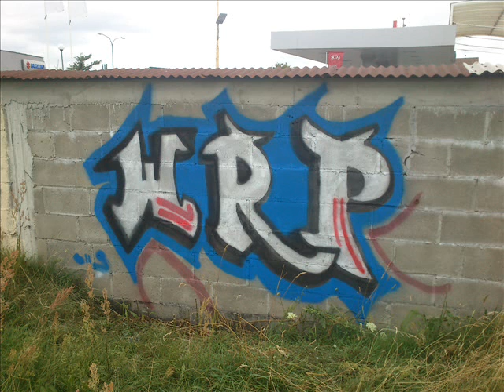NGC - Fałszywi koledzy